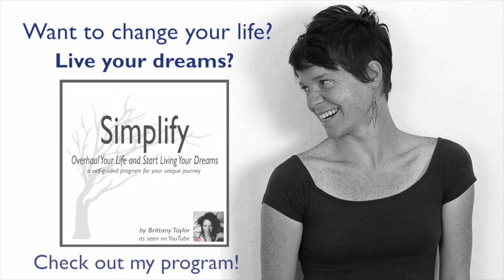MY FLEXIBILITY ROUTINE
I get a lot of questions about my flexibility, my journey with becoming more bendy, and what I do for regular practice. In this video I share the stretches I most commonly do these days and guide you through them with me. I start with a few minutes of background, followed by 12 minutes of stretching, focused on middle splits, front splits, forward folds, hip stretches, and backbends.

UPCOMING EVENTS with Brittany & Conor

The Woodstock Fruit Festival in 2017!

10-day Fruit House RETREAT (during Fruit Winter Fest)